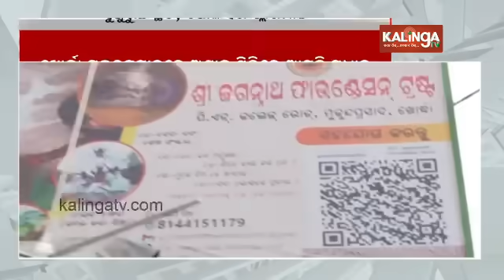Flag march conducted by Police in Khordha amid protests, probe underway || Kalinga TV